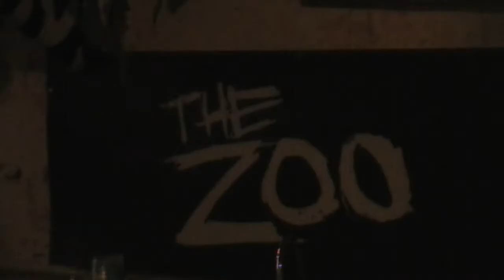chakra efendi @ the zoo